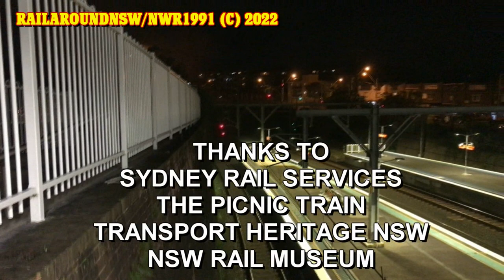Rail Around New South: June 2022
We are back for the year 2022, even though we're close to the halfway point of the year. In this edition, we take a look at 5917 with the Kiama Picnic Train in Summer 2021 and Autumn 2022 along with 2705 pulling shuttle trains from Thirlmere to Buxton on its first running weekened in March 2022.

00:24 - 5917 Kiama Picnic Train December 2021
06:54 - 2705 Steam Train Sunday
16:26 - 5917 Kiama Picnic Train April - May 2022

"Thomas and Friends" "Томас и его друзья" "Thomas y sus amigos" "Thomas und seine Freunde" "Thomas le petit train" "きかんしゃトーマス" "토마스와 친구들" "Thomas et ses amis" "thomas dan teman-teman" "थॉमस और दोस्तों" "Thomas ei suoi amici" "โทมัสและเพื่อน ๆ" "thomas e seus amigos" "Thomas och vänner" "托马斯和朋友" "Thomas og Friends" "Thomas ve Arkadaşları" "توماس والأصدقاء" "Thomas và các bạn" Thomas the Train, "Thomas el tren" "Thomas le train" "トーマス電車" "토마스 기차" "Томас поезд"" Thomas o trem" "Thomas kereta" "Thomas der Zug" "Thomas ang tren" "Thomas vlak" "托马斯火车" "توماس القطار" "Thomas a vonat" "Thomas tàu" "North Western Railway Tales" "NWR Tales" "Steam Trains" "Choo Choo" "Australia" "Rail Around NSW" "RANSW"